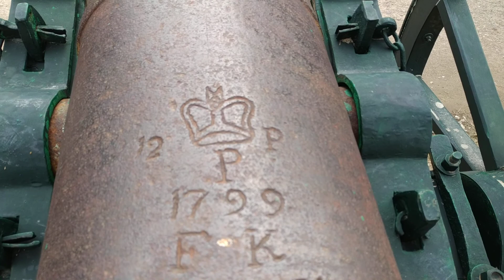История Индия. Музей в Патиале. Север Индии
🏰 Раджи в Патиале. ИНДИЯ